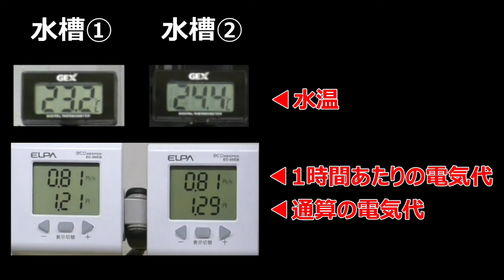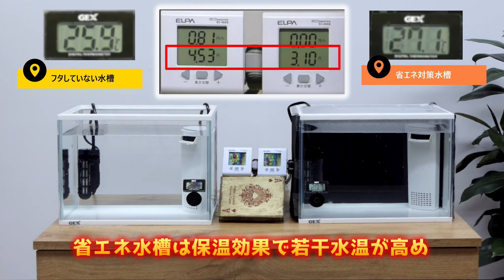電気代半分になりました（冬、を想定して…）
省エネバックスクリーンの商品パッケージには開発時の検証結果である約30％の節電効果を記載しています。実験方式は、周辺温度15℃、二つの水槽に蓋をして、片方に省エネバックスクリーンをセットし、計測しました。

動画での実験条件は、GEXスタジオで部屋の温度を18℃、二つの水槽は「水槽フタなし」と「省エネバックスクリーン＋フタ」という組み合わせで検証しました。「水槽フタなし」は温度が逃げやすいので、動画のように大きな電気代の差につながりました。
みなさまのご自宅でも、気温が下がってきたら、水槽フタ、そして省エネバックスクリーンを使うことで電気代の節約につながります。

※この実験は36Wタイプの温度固定式ヒーターを使用しました。水槽サイズ、お部屋の温度、ヒーターの容量など、環境により節電効果は大きく変化します。動画の結果は一例、としてご理解ください。

省エネバックスクリーンは今年秋、発売予定です。